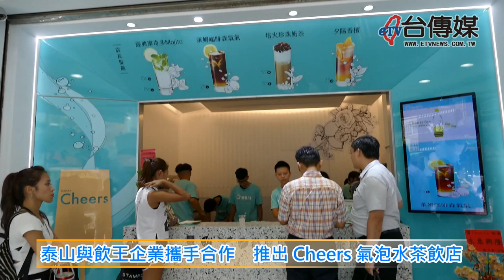《台傳媒新聞》20180727 泰山與飲王企業攜手合作 推出Cheers氣泡水茶飲店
炎熱的夏天到了，喝冷飲是最高的享受，最近在台灣流行氣泡水，聽說健康養生又消暑解渴，目前台灣市佔率第一的Cheers氣泡水，取得品牌泰山的授權之後，2018年7月27號在台中市漢口路四段，推出第一家奇兒思氣泡茶飲專賣店，開幕活動一開始，還請來了多名青春陽光的ShowGirl進行一場熱舞表演。
負責經營奇兒思氣泡茶飲專賣店的飲王企業張民錤總經理表示，目前手搖飲料店的產品大同小異，競爭也相當激烈，所以他們才會推出獨一無二的氣泡水飲料，希望在飲料市場上獨樹一格，目前奇兒思氣泡茶飲專賣店，將氣泡水跟飲品搭配調和，推出6種特調飲料跟6種果香現榨飲品，加上兩種口味的咖啡，是消費者在今年夏天最時尚暢快的選擇。
泰山推出的cheers氣泡水，有4成的市場占有率，是2018年氣泡水銷售冠軍，這次跟飲王公司合作推出的實體店面，提供清爽無負擔的氣泡水，可以完全滿足消費者不同的需求。
Cheers氣泡茶飲台中漢口店在今天開幕之後，也將在北中南東設立連鎖加盟，也開放民眾加入連鎖團隊，希望打造全台灣最時尚清涼的冷飲品牌，讓cheers奇兒思立足台灣成為國際性的冷飲集團。